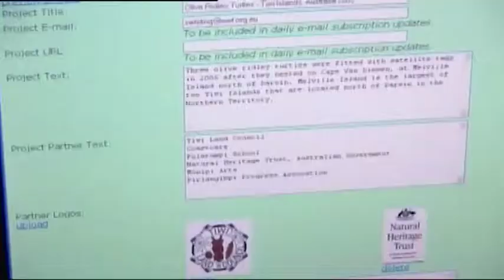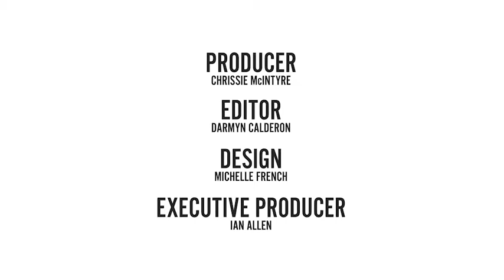MBT - Zoologist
"I love the night work with turtles, sitting on the beach with a sky full of stars."